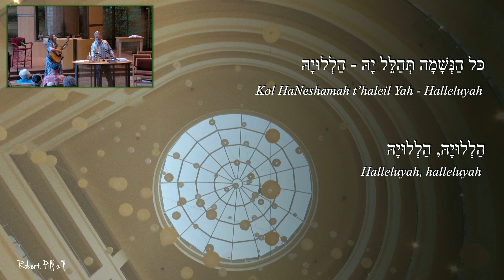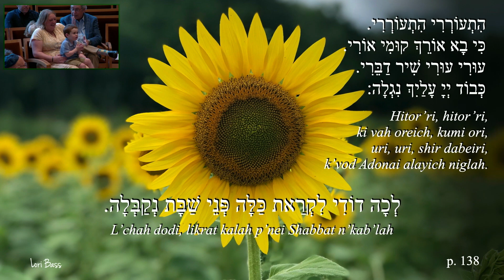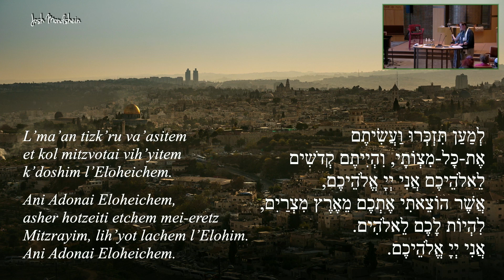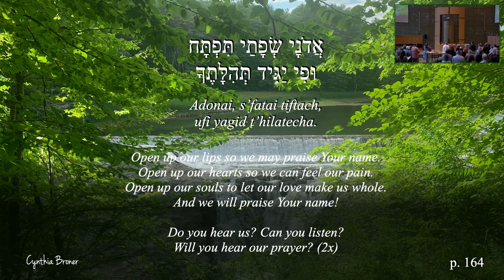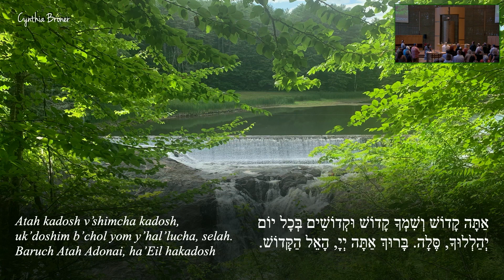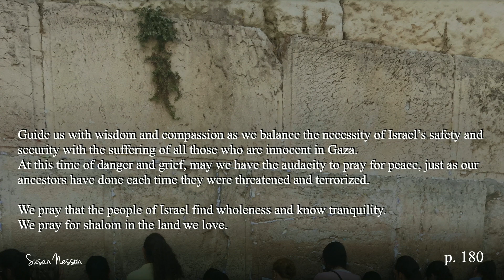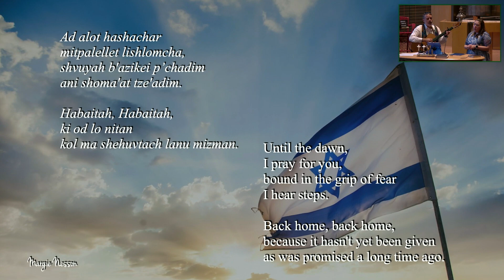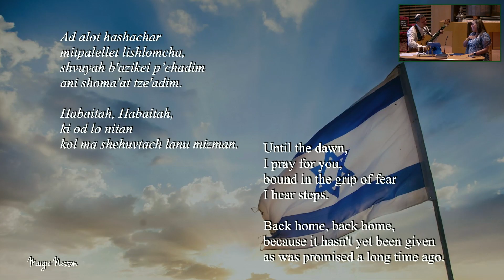Friday Shabbat Services | August 9, 2024